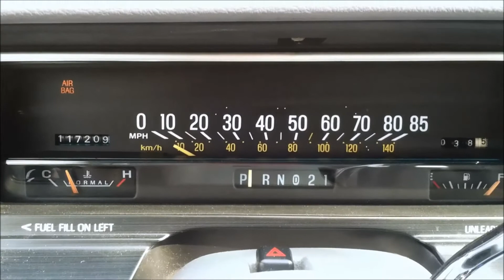Stock Ford Crown Victoria/Mercury Grand Marquis 4.6L V8 Exhaust Revving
One of the best "non-sports car" sounding engines out there.  This 1996 Mercury GM is equipped with duel exhausts, which sounds awesome. Thanks for taking a look!